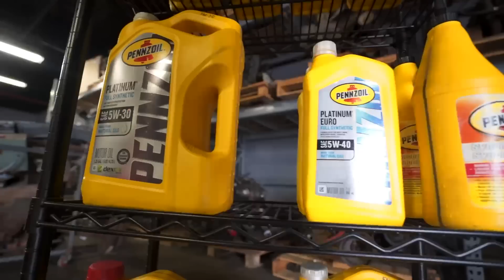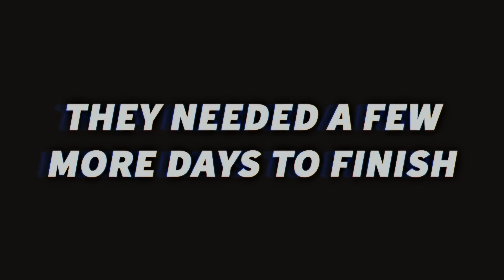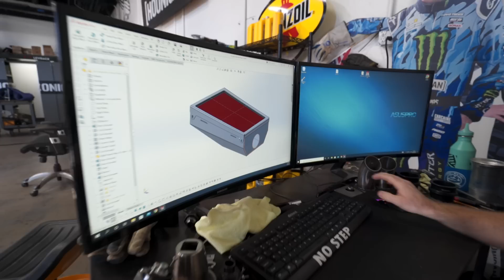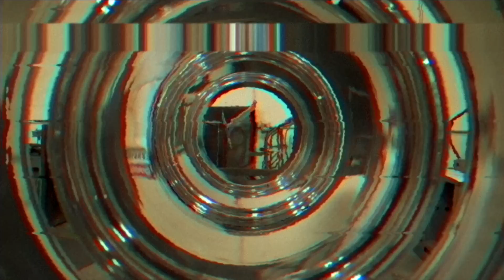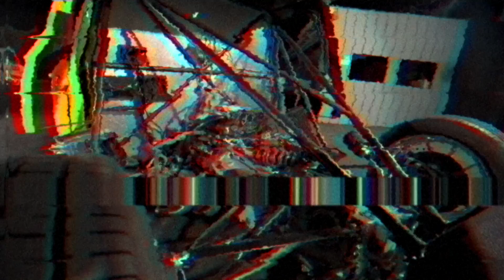Almost Finished! The Honda IndyTruck Runs and Drives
Suppy, Grimm and the rest of Team 69 can see the light at the end of the tunnel, but there's still lots of little details to button up. Grimm mounts up the super fancy new suspension from Moton, Suppy works on the custom carbon fiber wing and endplates, and our boy Jason from Rotiform stops by to test fit some big ol' johnnies. Meanwhile, Jameson and the boys fit up some more custom bodywork and finish assembling the interior to get this thing ready for a test drive!

Big thanks to Pennzoil!

Big thanks to Miller Welders and the Miller Multimatic 220 AC/DC

Thanks to Recaro!

Thanks to Thermo-Tec!